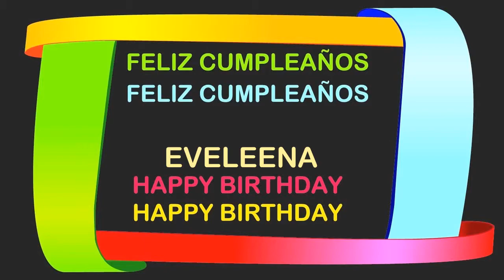Eveleena Birthday Postcards & Postales - Happy Birthday